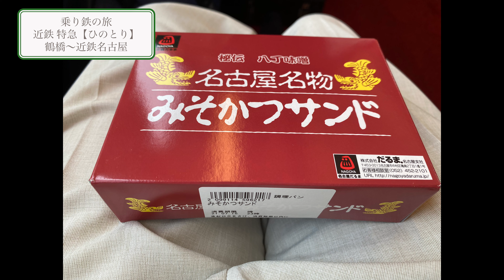近鉄特急ひのとり 近鉄満喫乗り鉄旅！超快適の大阪～名古屋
こんにちは！鉄っちゃんです。
今回は、先日近鉄特急ひのとりに乗って来た時の動画です。
2020年にデビューしたひのとり。
ひのとりは、「くつろぎのアップグレード」をコンセプトに作られており座席の快適性に優れていました。バックシェルを全席に採用されているので、後ろを気にせずにリクライニングできるようになっています。
プレミアムシートは、新幹線のグランクラス席のような高級感がありとても快適でした。